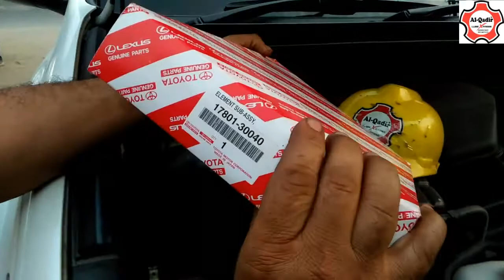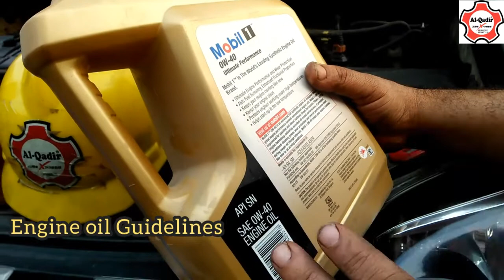Toyota Land Cruiser Prado TX (2012) Model Engine Oil change By "AL-Qadir Lube Xpress"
Toyota Prado TX 2012 Model Engine Oil , Oil filter , Air filter , AC Filter , Break Oil , Power Steering Oil , Auto Transmission Gear oil replacement service are available :

Available are :

Engine flush , Oil additive , Injunction Cleaner , Sonax Polish , Sonax Shampoo ,
Cosmic polish , Cosmic shampoo , WD-40 ,
Mothers Shampoo , Mothers polish , Glint ,
Formula 1 , Scratch Out , Key rings , 7CF ,
Microfiber clothes , Air fresheners , STP ,
areon gel , Turtle Wax , Tyre Wax , Leather Wax , Battery water , Coolant , Break Oil , Etc.

Bikes Cars Trucks oils are available ,

Fully synthetic API SN plus and API SP
0W16_0W20_0W40_5W30_5W40_5W50.Etc.

Diesel engine's Oil are available ,

Industries Oils are available ,

Best Quality of (AL-Qadir Lube Xpress)

((((Quality is our core value))))

Since 1995 :

Owner :
Abdul Rasheed Rashid Butt
M.Faisal Butt

Address :
273 Ravi Block Allama Iqbal Town Lahore Pakistan ,